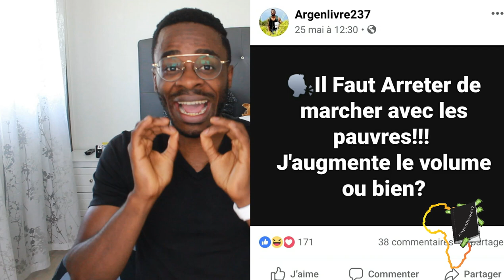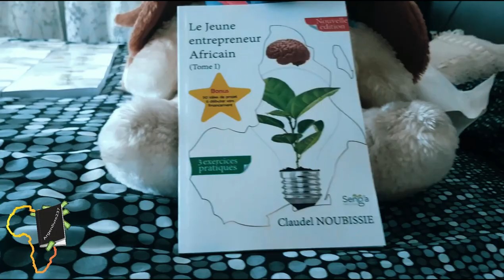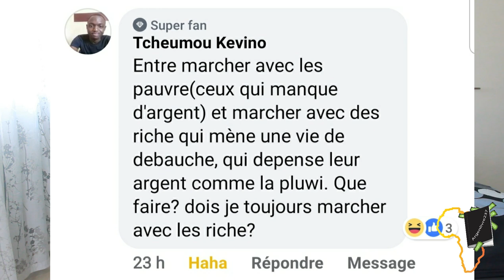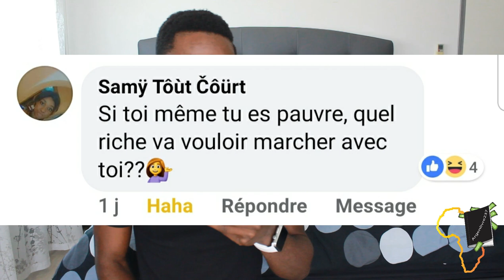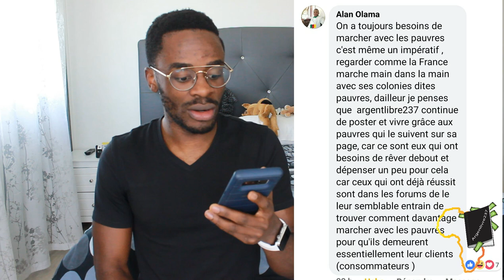[Eveil] Fuyez Les Pauvres | Je réponds Aux Commentaires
Bonjour/Bonsoir ma personne. Dans cette petite capsule vidéo, je donne quelques explications suite à une publications que j'ai faite sur notre page Facebook hier midi.
Donc n'hésite pas à me donner ton avis en commentaire ;) . On avance ensemble ma personne.

Rdv demain 20h pour suivre la biographie de Kadji DEFOSSO, l'un des plus puissants industriel africains que l'Afrique a connu.